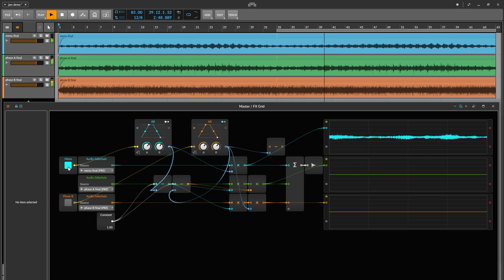Game Jam Dynamic Music Demo